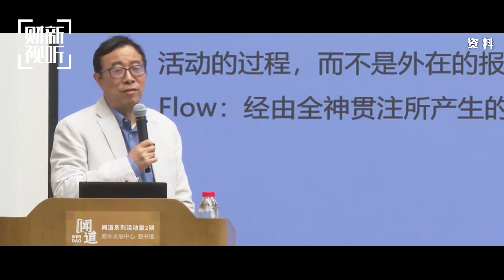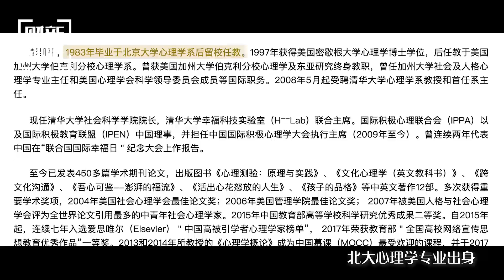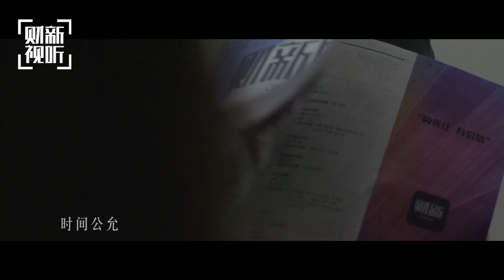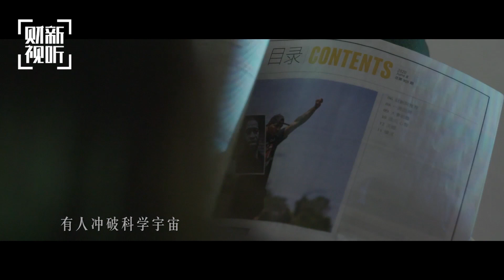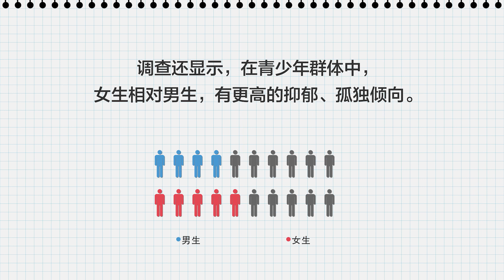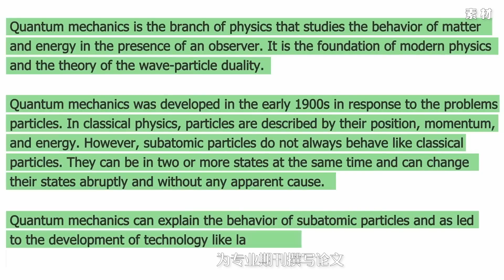【财新时间】彭凯平：困难也要体面，年轻人有时得“折磨”自己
作为一位兼具知名度与话题度的心理学家，彭凯平在媒体上露面颇多，谈情感、谈教育、谈职场，有人说他在灌输无用的“心灵鸡汤”，也有人共鸣于他对现实的恳切建议。这次，我们与他聊了聊当下年轻人的焦虑、困苦与希望，也一探技术变革对教育和心理学的深层影响。用他始终推崇的积极心理学来说，一切问题的解法在于“人要折腾”，跳出树洞，自己让自己幸福。

主持人：袁小珊
嘉　宾：清华大学社会科学学院院长、心理学系教授